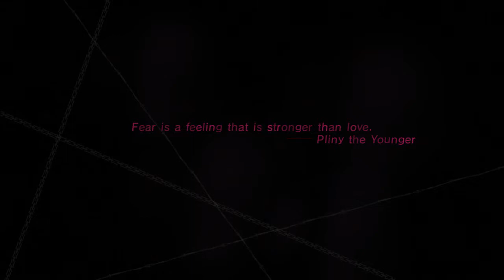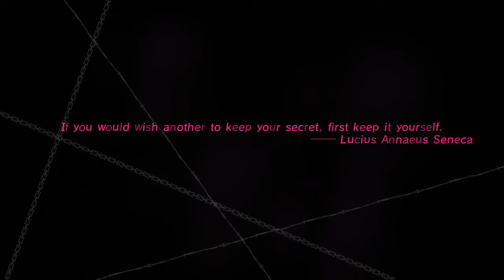Catherine on PS3 – Gameplay Part 5 │ Backlogged Games